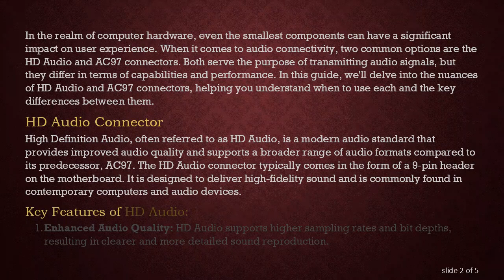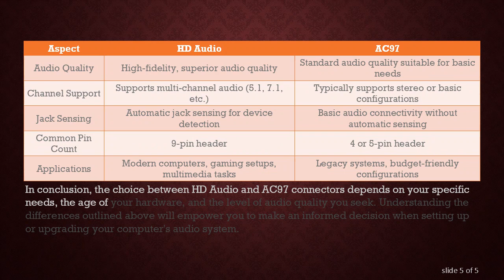Choosing Between HD Audio and AC97 Connectors: Understanding the Differences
Summary: Explore the distinctions between HD Audio and AC97 connectors to make informed decisions on audio setups. Learn when to use each connector type and understand their key differences.

In the realm of computer hardware, even the smallest components can have a significant impact on user experience. When it comes to audio connectivity, two common options are the HD Audio and AC97 connectors. Both serve the purpose of transmitting audio signals, but they differ in terms of capabilities and performance. In this guide, we'll delve into the nuances of HD Audio and AC97 connectors, helping you understand when to use each and the key differences between them.

HD Audio Connector

High Definition Audio, often referred to as HD Audio, is a modern audio standard that provides improved audio quality and supports a broader range of audio formats compared to its predecessor, AC97. The HD Audio connector typically comes in the form of a 9-pin header on the motherboard. It is designed to deliver high-fidelity sound and is commonly found in contemporary computers and audio devices.

Key Features of HD Audio:

Enhanced Audio Quality: HD Audio supports higher sampling rates and bit depths, resulting in clearer and more detailed sound reproduction.

Multi-Channel Audio: It allows for multi-channel audio output, supporting configurations like 5.1 and 7.1 surround sound systems.

Automatic Jack Sensing: HD Audio connectors often feature automatic jack sensing, which detects when a device is plugged in and adjusts the audio settings accordingly.

AC97 Connector

Audio Codec '97, or AC97, was the standard for audio connectors before the advent of HD Audio. While it may not offer the same level of audio quality and features as HD Audio, AC97 remains functional for basic audio needs. The AC97 connector typically consists of a 4 or 5-pin header on the motherboard.

Key Features of AC97:

Legacy Support: AC97 is an older standard, and you may encounter it in older computer systems or budget-friendly motherboards.

Basic Audio Functionality: AC97 provides standard audio capabilities suitable for general computing tasks and basic multimedia playback.

Simplicity: The simplicity of AC97 can be an advantage for users who prioritize straightforward audio connectivity without the need for advanced features.

When to Use Each Connector

Use HD Audio When:

High-Quality Audio is a Priority: If you are an audiophile or engage in tasks that demand superior audio quality, the HD Audio connector is the preferred choice.

Multi-Channel Audio Systems: When setting up advanced audio configurations like surround sound systems, HD Audio is essential for its support of multi-channel audio.

Use AC97 When:

Legacy Systems: In older systems or with motherboards that only support AC97, using this connector is necessary.

Basic Audio Needs: For general computing tasks that don't require advanced audio features, AC97 is a simple and functional choice.

Key Differences at a Glance:

Aspect
HD Audio
AC97
Audio Quality
High-fidelity, superior audio quality
Standard audio quality suitable for basic needs
Channel Support
Supports multi-channel audio (5.1, 7.1, etc.)
Typically supports stereo or basic configurations
Jack Sensing
Automatic jack sensing for device detection
Basic audio connectivity without automatic sensing
Common Pin Count
9-pin header
4 or 5-pin header
Applications
Modern computers, gaming setups, multimedia tasks
Legacy systems, budget-friendly configurations

In conclusion, the choice between HD Audio and AC97 connectors depends on your specific needs, the age of your hardware, and the level of audio quality you seek. Understanding the differences outlined above will empower you to make an informed decision when setting up or upgrading your computer's audio system.